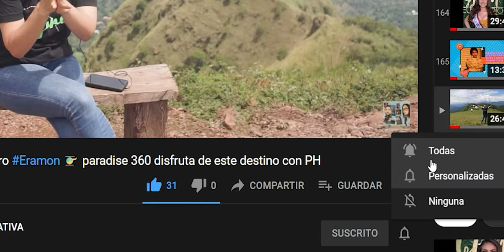CIUDAD DE LAS CALLES DE PIEDRA.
Nos fuimos en familia a un lugar espectacular, visitamos Suchitoto.. Iniciamos esta aventura donde visitamos además a La Fonda El Mirador.